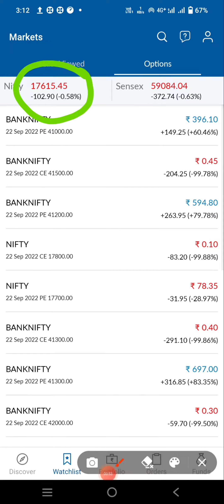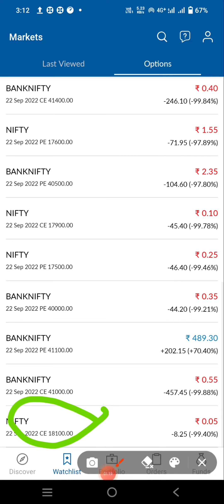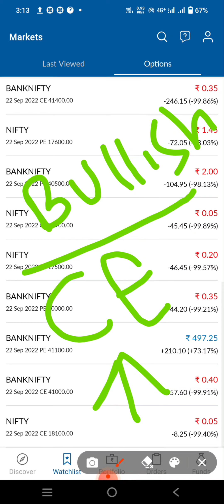CE & PE क्या होता हैं। What is call and put option। Option for beginner Trading।